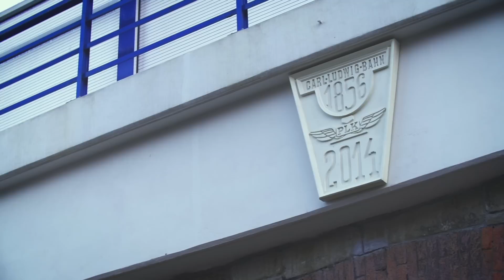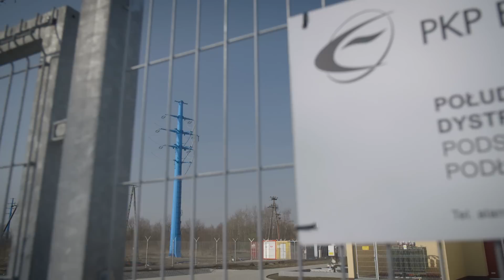Enprom Budowa linii napowietrzno-kablowej 110kV GPZ Wanda - PT Podłęże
Kolejna nasza realizacja została zakończona na przełomie rok 2015/2016 w szybkim tempie i terminie :) Jest to budowa nowej linii 110kV kablowo-napowietrznej GPZ Wanda - PT Podłęże. Jak na polskie warunki, z uwagi na utrudnienia terenowe oraz lokalizacyjne zaprojektowana jako linia napowietrzna i kablowa gdzie zamiana z kabla na przewód następuje kilkukrotnie. Z uwagi na warunki terenowe oraz brak miejsca pod słupy wszystkie fundamenty zostały zaprojektowane jako pale wielkośrednicowe o średnicy 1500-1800cm o długości do 26m. Słupy rurowe ze względu na liczne przejścia przez aktualne linie kolejowe jaki projektowane dochodzą do wysokości ponad 40m. Linia kablowa w kilku miejscach była wykonana przewiertem sterowanym m.in. pod dnem Wisły,Serafiny. Całość zadania miała dostarczyć potrzebną moc do zasilania linii kolejowej E30 Zgorzelec-Wrocław-Kraków-Medyka. A co w szczególności miało związek z uruchomieniem nowych połączeń przez PKP Intercity pociągami Pendolino z Rzeszowa do Gdyni, Warszawy. Miejsce lokalizacji linii w bliskiej odległości przebiega w miejscu gdzie w tym roku odbędą się Światowe Dni Młodzieży Kraków 2016 (na początku filmu widać rondo Światowych Dni Młodzieży)